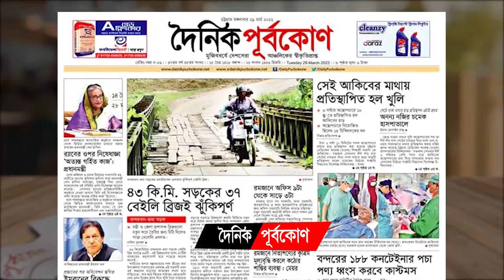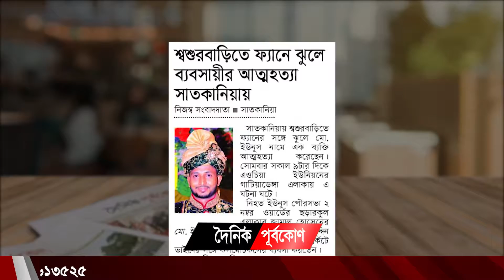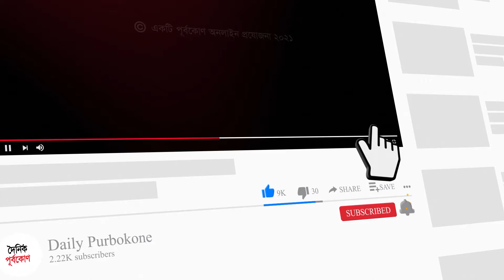৪৩ কি.মি. সড়কের ৩৭ বেইলি ব্রিজই ঝুঁকিপূর্ণ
৪৩ কি.মি. সড়কের ৩৭ বেইলি ব্রিজই ঝুঁকিপূর্ণ
৪৩ কি.মি. সড়কের ৩৭ বেইলি ব্রিজই ঝুঁকিপূর্ণ